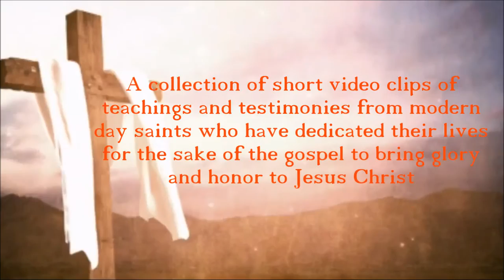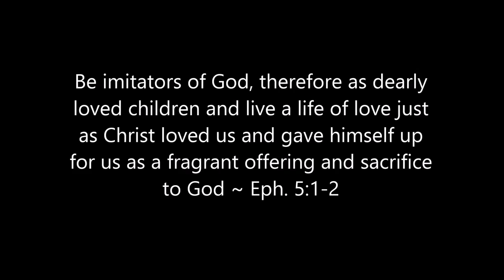John Wimber - "Doin' the Stuff" and the early days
The christian charismatic evangelist John Wimber's goal was always to release the ministry to the people, and that God called believers to be a powerful influence in the world.